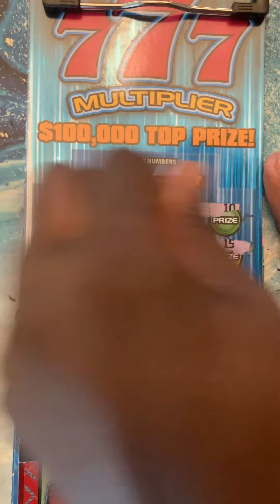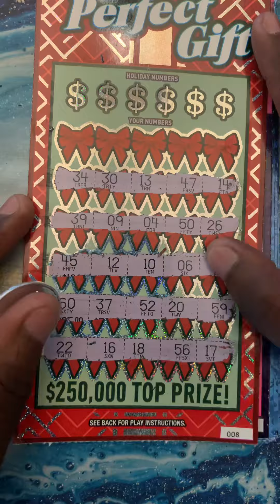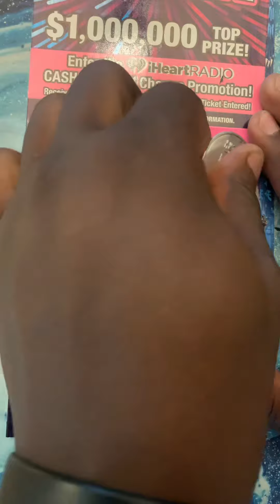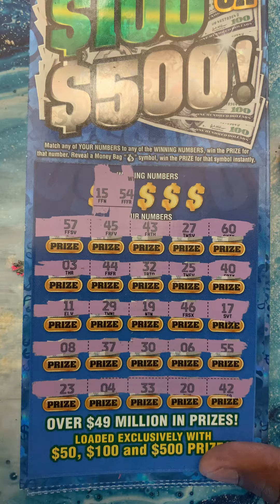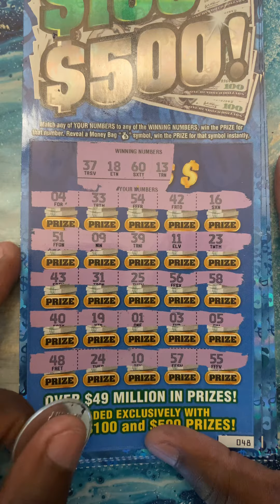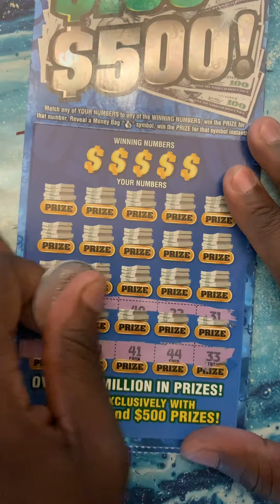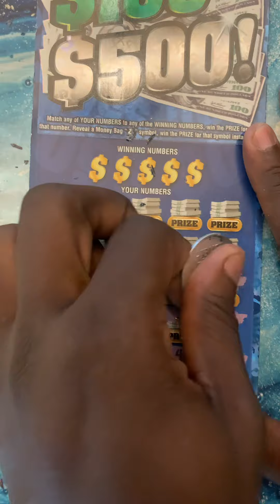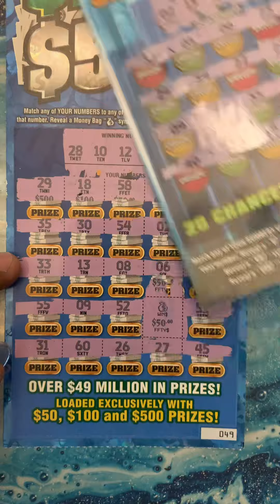WE FOUND THE MONEYBAG 💰💰💰GOOD SESSION 🍀🍀🍀